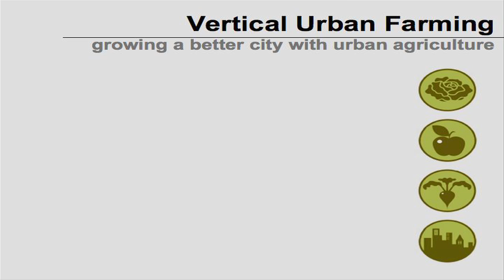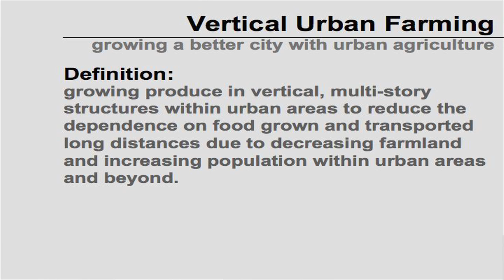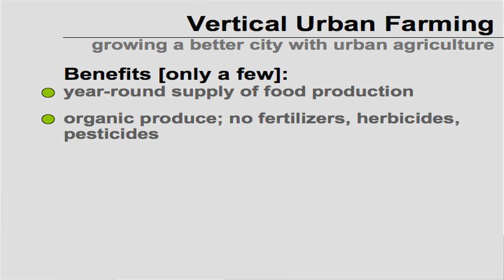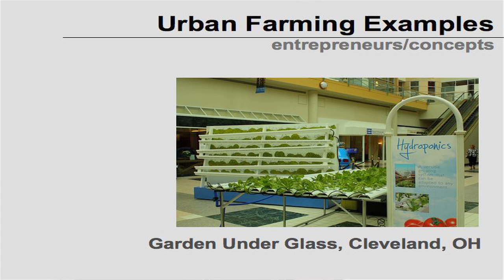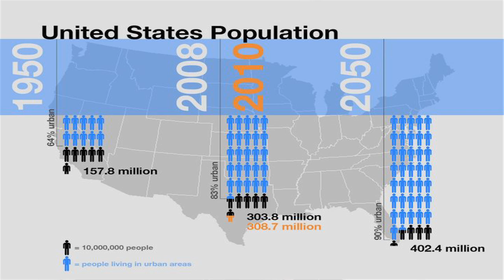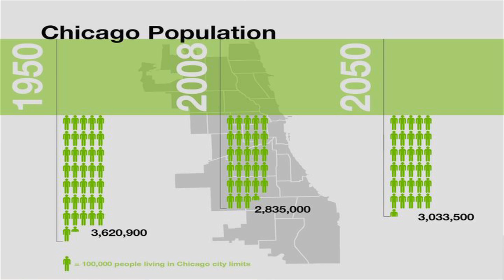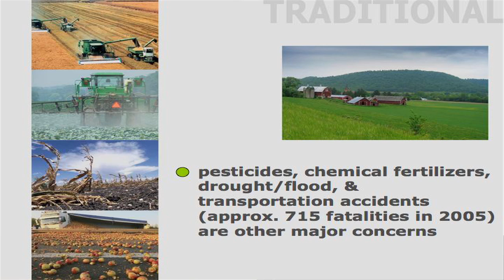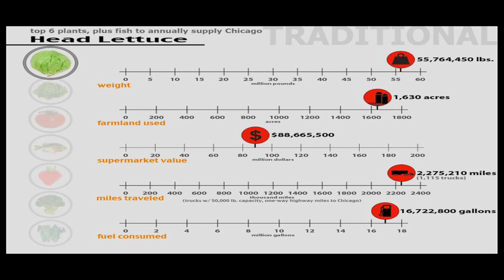Vertical Farming: The Future of American Farming and Sustainable Urban Living (Part I)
Benjamin Kennedy's presentation on vertical farming from the 2011 Chicago Green Business Summit. Presented by United for a Sustainable America. Video by Alan Whitney.